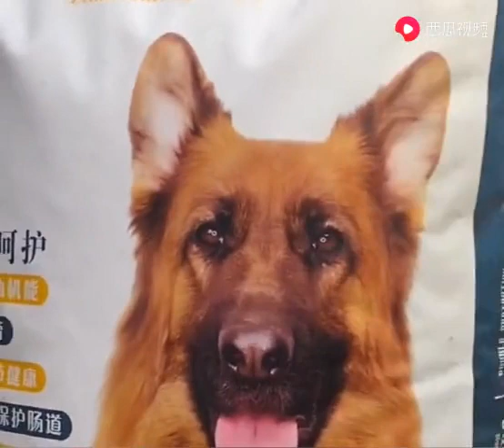主人开会讨论被二哈带跑偏的德牧 梳大背头脸是方的 你警犬气质呢